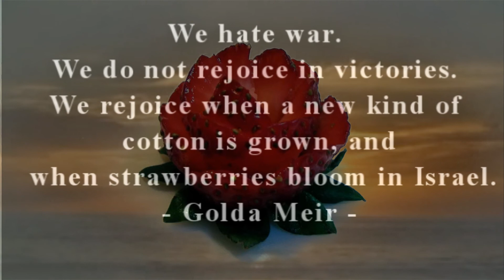Halelujah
A song by Leonard Cohen.   For my beautiful Sharon.  I miss you, Babe.